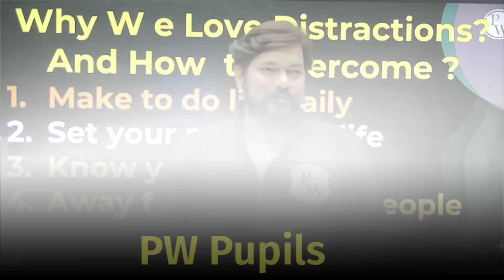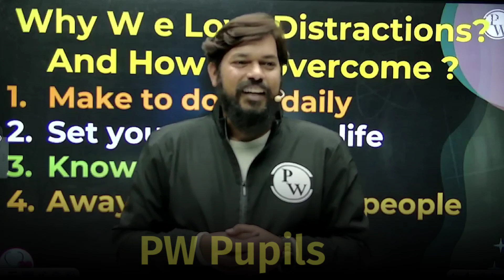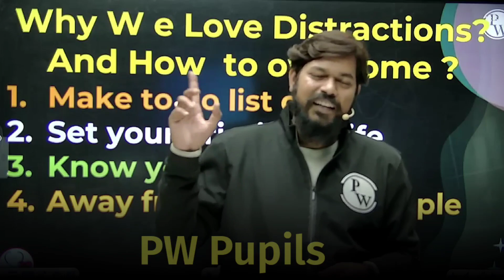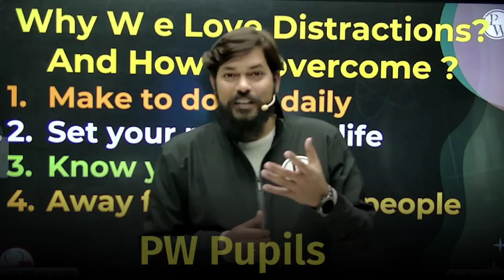Distraction Ka खात्मा😡| Pankaj Sir Motivation | 12HR Study | IIT JEE NEET MOTIVATION | PhysicsWallah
Distraction Ka खात्मा😡| Pankaj Sir Motivation | 12HR Study | IIT JEE NEET MOTIVATION | PhysicsWallah | How to overcome distraction | Distraction se kaise bache